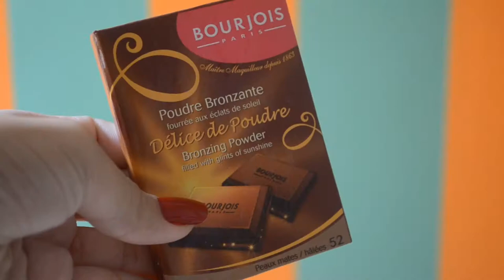RECEBIDOS NO TOP RECIFE!